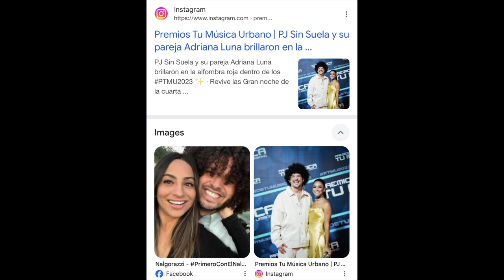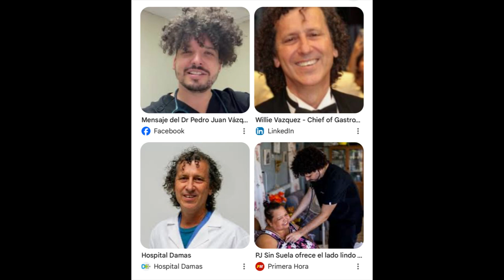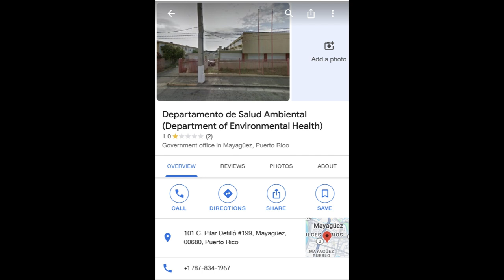DISGUSTING AND FILTHY CONDITIONS AT PUERTO RICO DEPARTMENT OF HEALTH! ILLEGALLY POISONING BIRDS!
On October 4, 2024 I was supposed to have my next court hearing regarding the bogus criminal charges that the prosecutor, Dr. Adriana Luna, and others are maliciously pursuing against me. However, after spending more than $500 for airfare and a rental car and driving 100 miles from San Juan to Mayaguez with my supporters, we arrived at the courthouse only to find that Dr. Luna had gotten a note from her supposed doctor, who is the father of her rapper boyfriend, PJ Sin Suela, excusing her due to a supposed COVID infection on October 1, several days before this court hearing. The always considerate and honest Dr. Luna failed to notify anyone, including the prosecutor (according to the prosecutor) of this note until the afternoon of October 3. The prosecutor then intentionally failed to notify my attorney that the hearing would need to be postponed, so that I would have to waste time and money to once again fly to PR for nothing. This is the third time this prosecutor has had me fly there for court hearings that he knew were not going to happen.

So, after the court hearing was rescheduled, Jeannie and I took a couple of field trips. First we went to the Department of Environmental Health in Mayaguez to try to get a copy of the complaint that Maria Gonzalez had filed against me in May of 2022. This complaint was closed and Maria had provided a copy of the complaint to TeleOnce news channel, who aired the complaint in front of millions of viewers, while Maria herself stated that she had filed the complaint and that the complaint had been closed. Nonetheless, the Health Department refused to give me  copy of it, citing "confidentiality" reasons. Yeah, right.

I was shocked and appalled at the filthy conditions we observed at the Department of Environmental Health, the same agency that goes around and harasses and issues citations against private individuals when they determine that their properties are not clean enough or are in disrepair. What a joke! We found that they were illegally poisoning birds and we found many dead and rotting birds all over the property, along with discarded medical waste and assorted trash. The building itself was also in a deplorable state of disrepair, covered in mold and bird excrement, with exposed electrical wiring, broken pipes, holes in the ceilings and walls with mold and vegetation growing out of them, and a horrid smell of dead rotting animals and decomposing trash. I have never been to a more disgusting and filthy public facility.